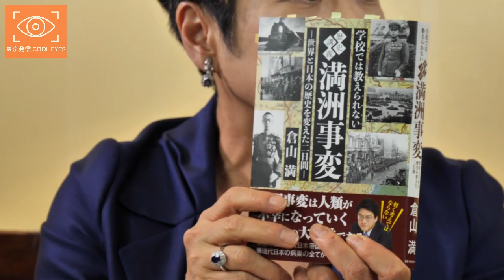【東京発信・Cool Eyes】第２０回 歴史学者・宮脇淳子 満州国の真実 下編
歴史学者・宮脇淳子　満州国の真実　下編